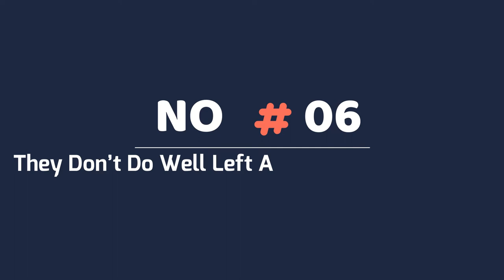9 Facts you Have to Know before Owning a Boxer Dog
9 Facts you Have to Know before Owning a Boxer Dog